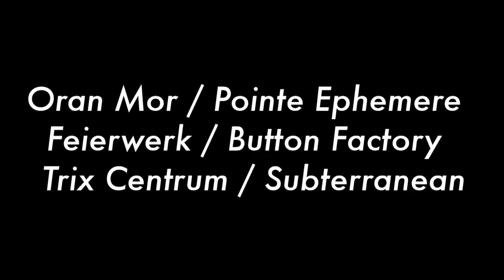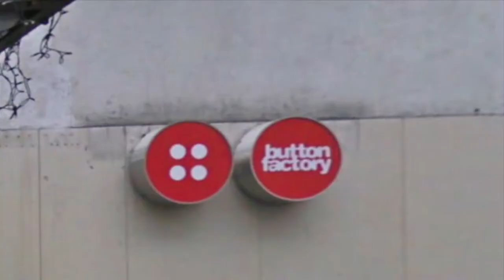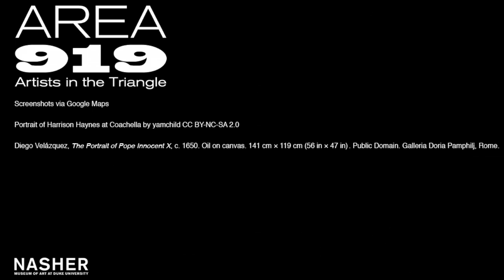Interview with Harrison Haynes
The Nasher Museum presents the eight in a series of video interviews with artists whose works are part of "Area 919: Artists in the Triangle." Artist Harrison Haynes speaks about "Oran Mor / Pointe Ephemere / Feierwerk / Button Factory / Trix Centrum / Subterranean."

"Area 919: Artists in the Triangle" is organized by the Nasher Museum’s curatorial department, which includes Molly Boarati, Assistant Curator; Reneé Cagnina Haynes, Exhibitions and Publications Manager; Chanelle Croxton, Curatorial Assistant; Marshall N. Price, Nancy Hanks Curator of Modern and Contemporary Art; and Trevor Schoonmaker, Chief Curator and Patsy R. and Raymond D. Nasher Curator of Contemporary Art.